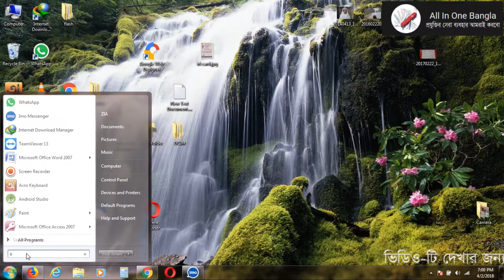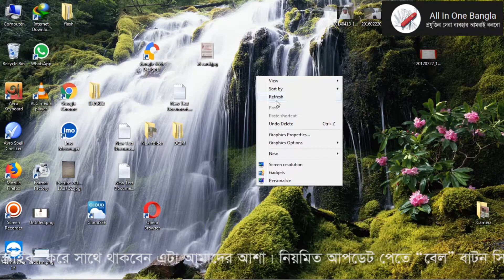কম্পিউটার খুলতে দেরি হয় ? নিন সমাধান !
Click the Start Menu Orb then in the search box Type MSConfig and Press Enter or Click the msconfig.exe program link.
From within the System Configuration tool, Click Startup tab and then Uncheck the program boxes that you would like to prevent from starting when Windows start